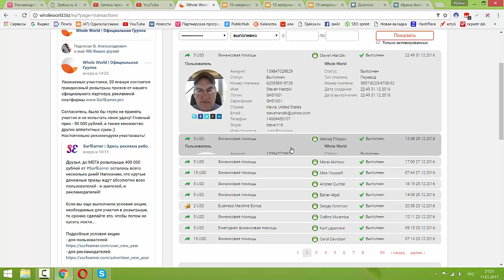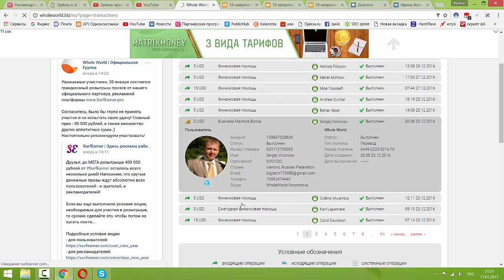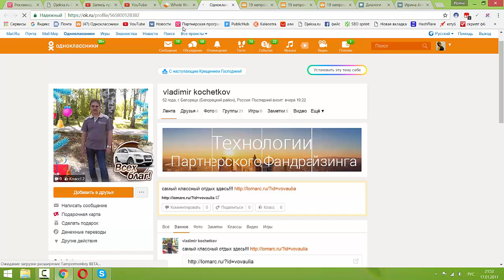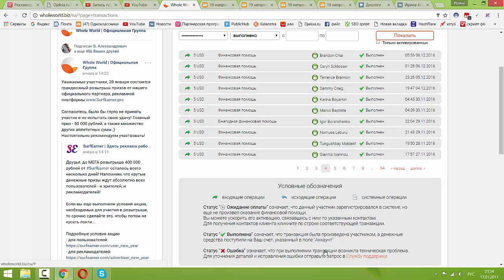По- настоящему международный проект и вот мой кабинет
По- настоящему международный проект и вот мой кабинет 100$ в день - не напрягаясь! Смотри как это работает